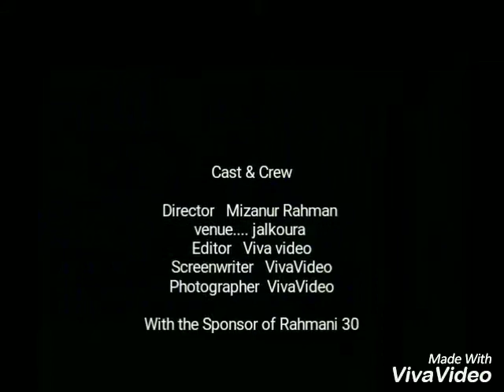Programme of molana Wali rahmani sahab... In jalkoura. Samaj sudhar sammelan.. 🎊🎆🎆🎉🎀🎁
Directed. By. Mizanur Rahman
Venue. Jalkoura middle school
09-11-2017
. Programme successfully done.. With. sympathy of Allah